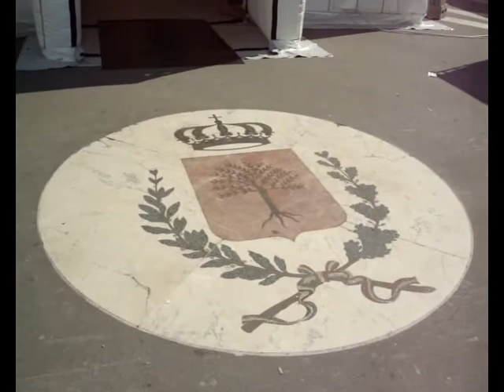I ringraziamenti del sindaco Spina al VI Congresso Nazionle CIVES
I saluti del sindaco Francesco Spina in occasione del VI Congresso Nazionale CIVES - Bisceglie (BT) 25-26 Maggio 2012 - Teatro Garibaldi